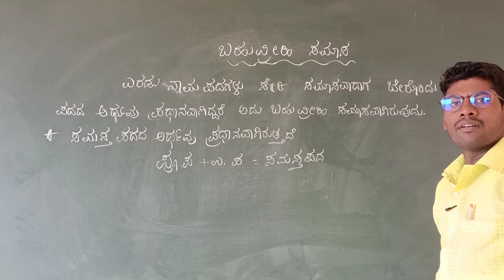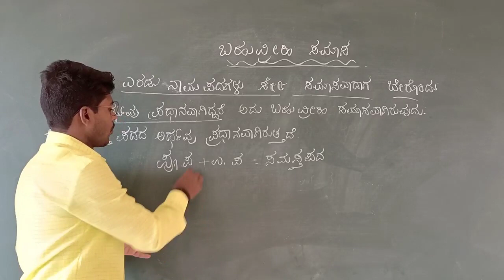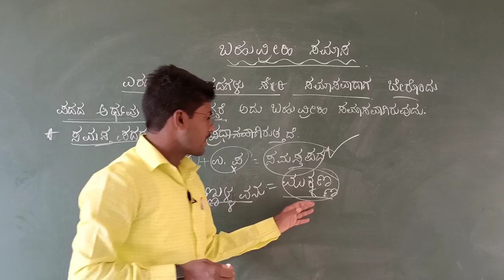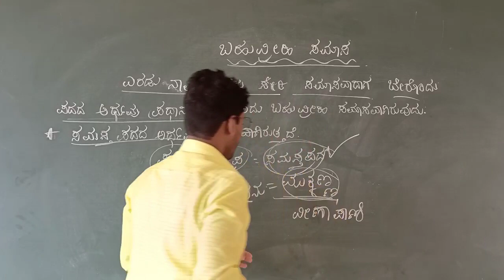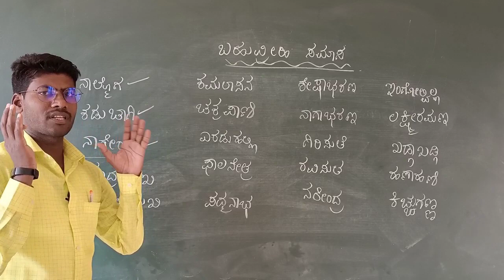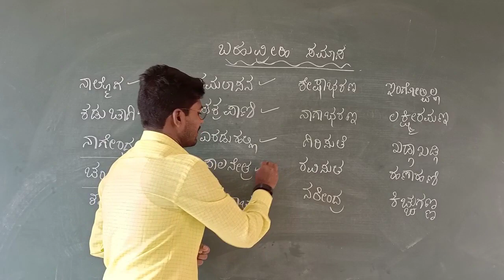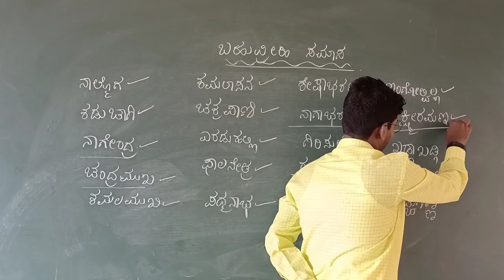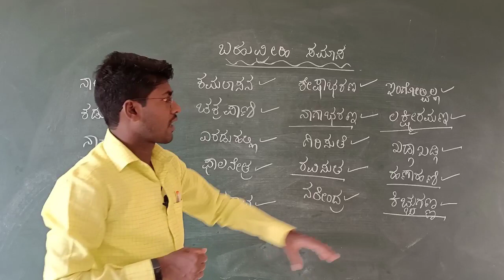ಬಹುವ್ರಿಹಿ ಸಮಾಸ | ಕನ್ನಡ ಸಮಾಸಗಳು | Bahuvrihi samas | kannada samas | for SDA FDA | All entrance exam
useful for SDA FDA Allentranceexam allclass students